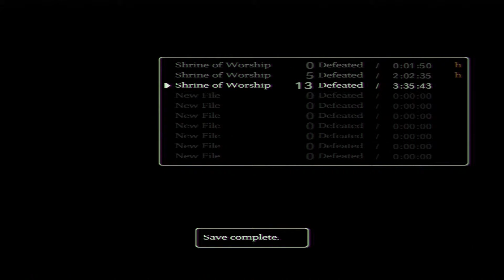Shadow of the Colossus Part 12: Into the woods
We take on probably what is the the coolest colossus in the game.